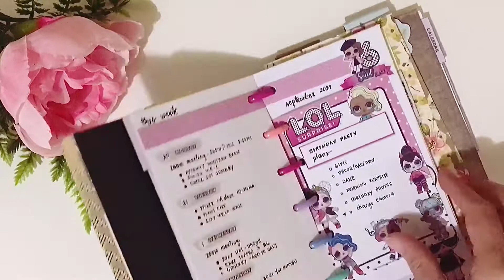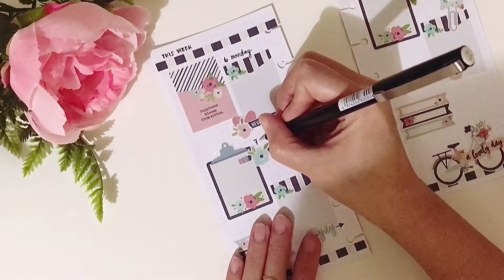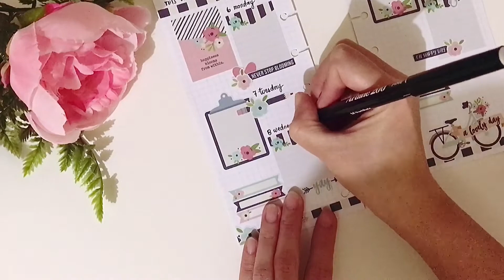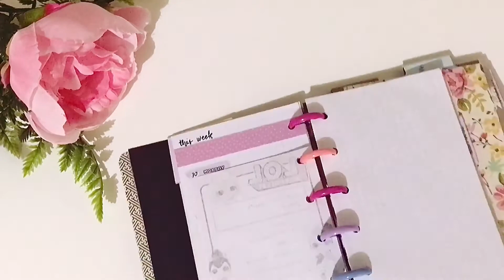PLAN WITH ME 2021 - WEEKLY PLANNER SPREAD | One Book Mini Happy Planner Diy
PLAN WITH ME 2021 - WEEKLY PLANNER SPREAD. Here's this week's weekly spread in my happynichi or fauxbonichi inside my one book - mini happy planner diy, featuring Simple Stories "Bloom" digitals. It's a sticker overload using a different layout.

👍🏻 Like my videos. It helps a ton!

🎀MUSIC
Jeff Kaale